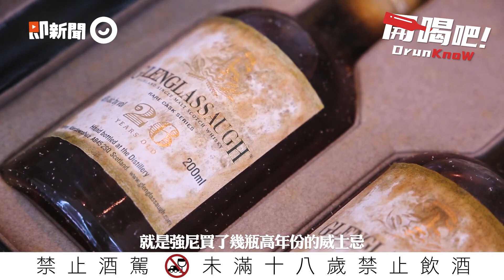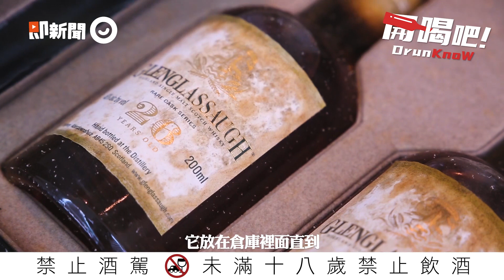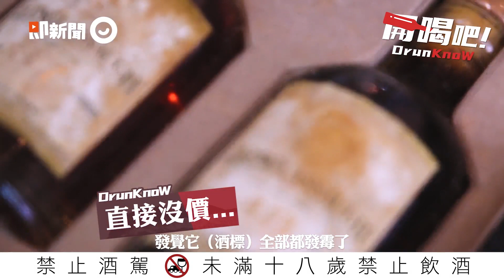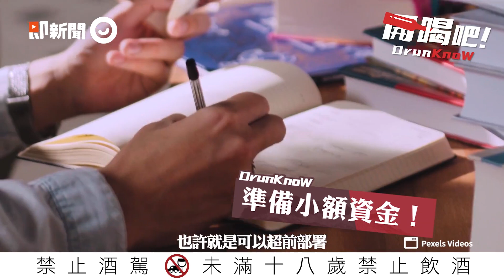蝦咪！投資威士忌直接發大財？ 喝麥卡倫30年配和牛跟你說關鍵｜開喝吧DrunKnow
投資威士忌真的超賺？有人進場的嗎？
特別感謝：三元花園韓式餐廳 台北潭美店 삼원가든 Samwon Garden